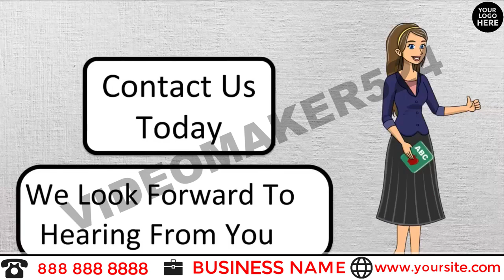Day Care Video 03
I Will Make Day Care   Senior Healthcare Provider Service Related Promo Video

Are you giving Day Care Service? Want to Catch Customers' attention and will go to spotlight your business in the marketplace Top. You are at the right place. I will Create Day Care Service Promo Video for your Business at a lower cost.

What You Will Get From This Gig:

You will get Like As The Video Sample I Use in the gig. HD or Full HD video with your LOGO & other Business Details added in the Intro & Outro section. You will get a fully Personalized video.

What can also do for you:
Website Design
Logo Design
Flyer Design

I Also Provide This kind of Video:
TRAVEL AGENCY VIDEO
Alarm Installation video
Burglar Alarm Installation video
Fire Alarm Installation video
Real Estate or relator Service Video
Real Estate Agent Video
relator Service Video
Real Estate Attorney Video
Auto Body Service Video
Auto Body Shop
Auto Detailing - 2D Video
Auto Detailing SA Video
Auto Detailing - Slideshow  Video
Auto Financing - Slideshow video
Auto Glass Repair video
Auto Insurance Videos
Auto Parts Store SA  Videos
Auto Repair - Mobile Mechanic Videos
Auto Repair - New Tires Videos
Auto Repair - Oil Change Videos
AutoBody Repair SA Videos
Limo SA Promo Videos
Tire Shop SA Promo Videos
Transmission Repair SA Videos
Windshield Repair SA Videos
Auto Mechanic Video Explainer Promo Videos
AUTO PARTS STORE Video
Auto Repair video
CAR DEALER Video
LIMOUSINE SERVICE Video
MORTGAGE LOAN OFFICER Video
WINDOW TINTING Videos
WINDOW TINTING SERVICES Video
WINDOW WASHING VIDEO
LANDSCAPING OR LAWN CARE SERVICE
LANDSCAPING SERVICE PROMO VIDEO
LAWNCARE SERVICE PROMO VIDEO